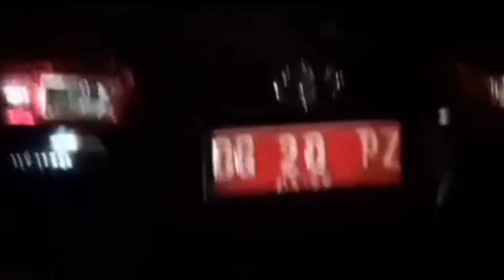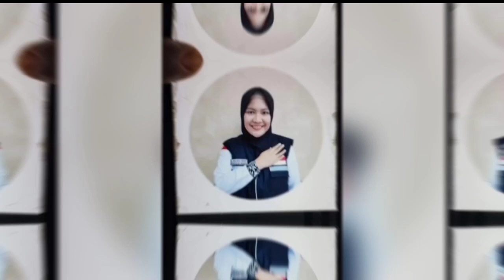Baru Pulang jadi Pendamping Haji Dokter Bella T3was Kecelakaan di Tol Indralaya - Prabumulih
Seorang dokter pendamping jemaah haji asal Kabupaten Muara Enim, Sumatera Selatan bernama Bella Rizki (30) tewas dalam insiden kecelakaan maut di ruas Tol Indralaya-Prabumulih tepatnya di KM 48 pada Senin (15/7/2024) malam.

Kecelakaan itu bermula saat dokter Bella baru saja tiba di Palembang usai kloter jemaah Haji melaksanakan ibadah ke tanah suci Mekah.

Ikuti update mengenai berita dan peristiwa terbaru yang terjadi di sekitar kita yang dikemas secara asik dalam bentuk Podcast, Video, Infografis, Teks, dan Foto.

Media Online for LBTVMedia

Apabila ada hal menarik untuk disampaikan kirimkan foto/video disertai narasi anda

facebook ; LBTV Media